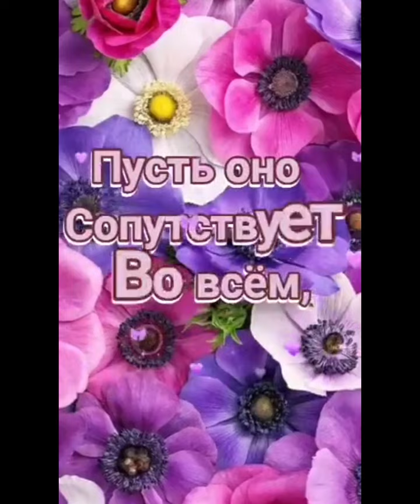С Днём Женского Счастья⚘️⚘️⚘️💖